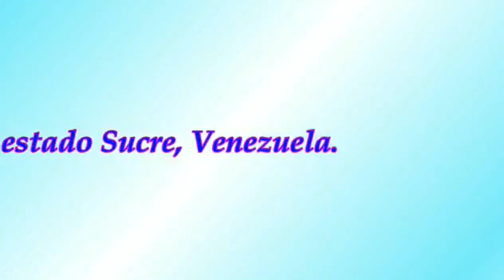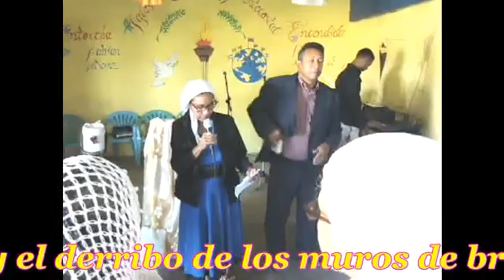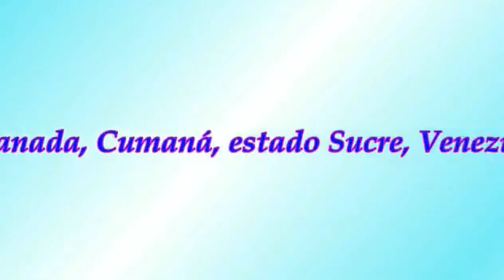009 PRIMICIAS, DOM 17 1 2021 Pr Fabián G , previa 4, prédica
El Pastor Fabián Gutiérrez enseña a la congregación respecto a lo que son las PRIMICIAS en concordancia con la Tanaj (Biblia) tanto en el Antiguo Pacto como en el Nuevo, en el cual YaHshúa es el Primogénito de los resucitados.